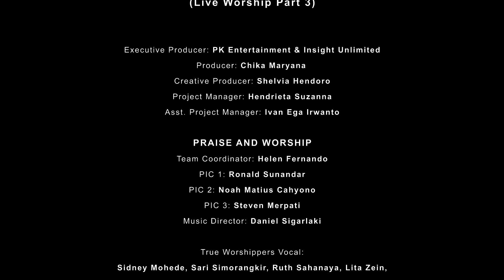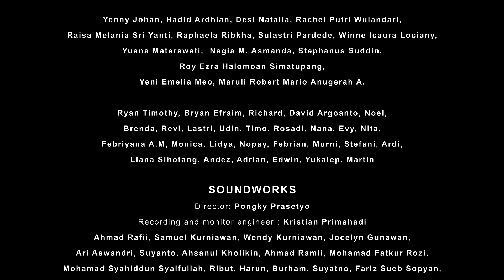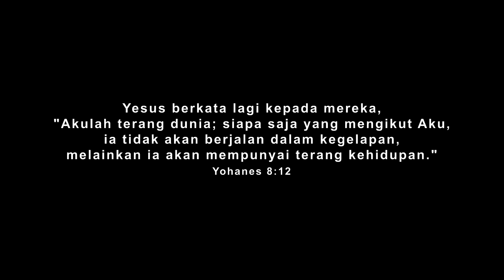See The Light Indonesia (Live Worship Part 3) - JPCC Worship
Marilah kita menyanyi bagi Tuhan, bersorak-sorai bagi penyelamat kita! Mari kita menghadap Dia dengan lagu syukur, bersorak-sorak bagi-Nya dengan lagu pujian. – Mazmur‬ ‭95:1-2‬ ‭BIMK‬‬

Masa pandemi Covid memaksa kita untuk beradaptasi dengan situasi yang baru, di mana kita terbatas dalam bertemu satu sama lain. Namun oleh karena kebaikan dan penyertaan Tuhan, setiap kita dapat melalui pandemi ini dan pada 5 November 2022, kita berkumpul di Stadion Madya GBK, untuk memuji dan membesarkan nama Tuhan.

Diselenggarakan oleh PK Entertainment Indonesia, JPCC Worship dan pemimpin pujian di Indonesia; Ps. Welyar Kauntu (GBI Outbox), Franky Kuncoro (Sinode JKI), Yeshua Abraham (GPKDI), Ps. Jacqlien Celosse (Revival Worship Church), Elisheba Soetopo (Alfa Omega Church, Surabaya), Joshua Artono (IFGF), Essly The (ECC Church, Bandung), Raguel Lewi (New Wine Church), Rafael Tan (JPCC), Agnes Tahir (Ignite GKI), Regina Ivanova (GKDI Bekasi), Monita Tahalea (Creative City Worship), dan juga teman-teman True Worshippers: Ruth Sahanaya, Lita Zen, Bella Hutagalung, Jussar Badudu, Steve Tabalujan Alvi Radjagukguk, Amos Cahyadi, Ucok Rajagukguk, Arvid Gunardi, bersatu suara meninggikan Tuhan, serta bersepakat berdoa bagi bangsa Indonesia.

See The Light Indonesia Part 3 Setlist:
01:09 Mengenal-Mu
04:55 Tiada Seperti-Mu
06:34 Mengejar Hadir-Mu
07:30 Tinggikan Diri-Mu (Music & Lyrics : Jonathan Prawira | Publishing : Cipta Simphoni Indah)
12:19 'Kau Kekuatanku
17:07 Bertakhta Di Hatiku
19:09 S'bab Aku Milik-Mu
28:47 Dengan-Mu Tuhan
33:41 Yesus Mulia
39:52 Hatiku Percaya
46:40 Ku'kan Terbang